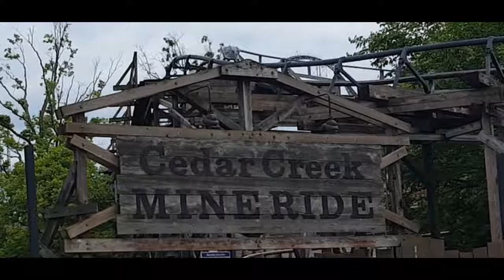Cedar Creek Mine Ride Photo Montage - Cedar Point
Cedar Creek Mine Ride is a mine train roller coaster at Cedar Point amusement park in Sandusky, Ohio. Built by Arrow Dynamics, the roller coaster opened in 1969 in the Frontiertown section of the park. It is the second oldest roller coaster at Cedar Point behind Blue Streak. Cedar Creek Mine Ride is one of two roller coasters at Cedar Point to utilize two separate lift hills – the other is Iron Dragon.